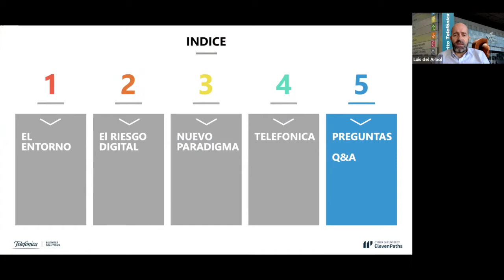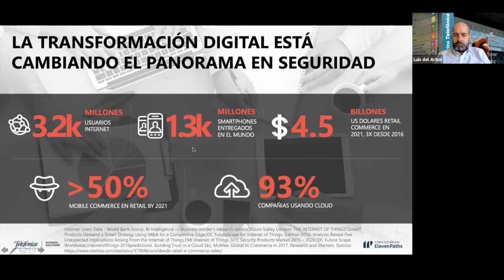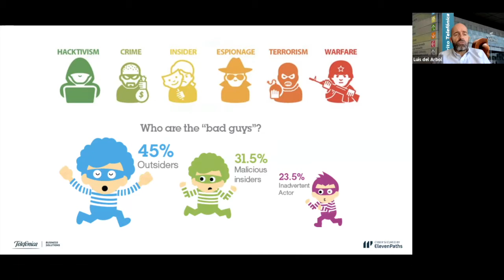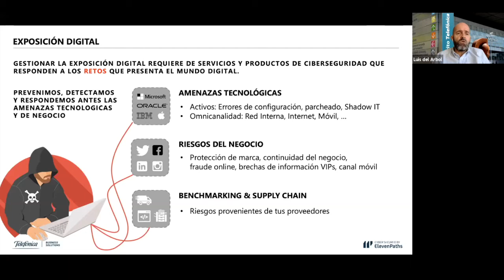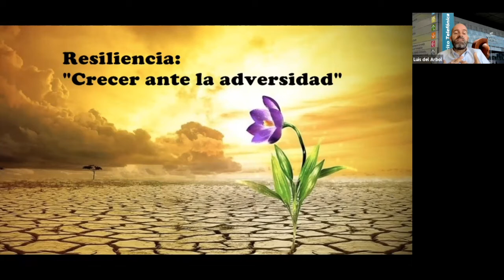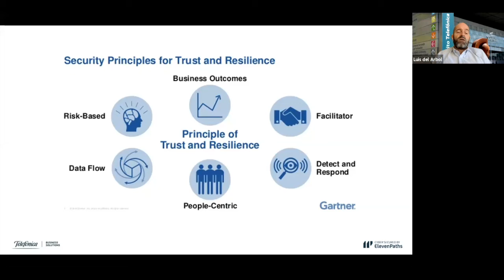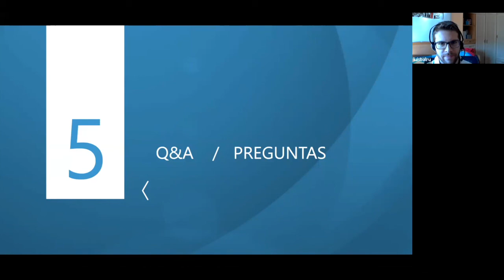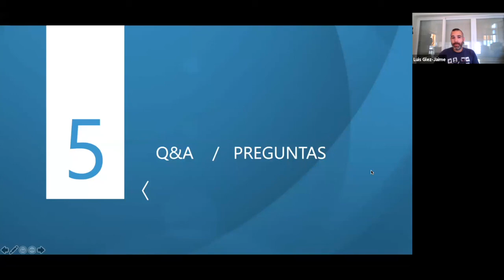Meetup Ciclo Ciberseguridad #1 - Ciberseguridad: Wide Wild West 2.0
Vamos a revisar qué está ocurriendo, desde la perspectiva de la seguridad informática, en esta ola de transformación digital en la que todos nos encontramos inmersos, cuales son los riesgos que hay que afrontar y cómo hacerlos, a través de un nuevo paradigma de seguridad.